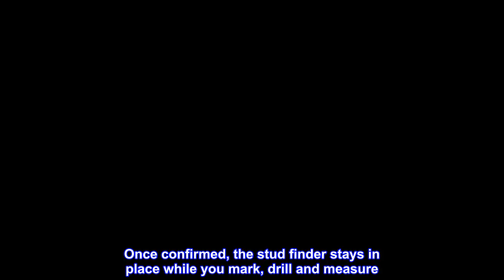Great product - Vaughan Magnetic Stud Finder Leveler, Locate Screws, Nails, Metal Studs with Magnet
Great product -  Vaughan Magnetic Stud Finder Leveler, Locate Screws, Nails, Metal Studs with Magnet, Level Tool

Meeting or exceeding all required and standardized testing in the industry
Fit to match the needs on the shop, at home or in the field
Proven and tested for durability and function in real world conditions
Made to withstand even the toughest jobs
Crafted with the user in mind using the high quality materials and world class Craftsmanship
The Vaughan Magnetic Stud Finder uses rare earth magnets to quickly and reliably locate screws, nails and metal studs behind drywall, plaster, particleboard and more.
The Vaughan Magnetic Stud Finder uses rare earth magnets to quickly and reliably locate screws, nails and metal studs behind drywall, plaster, particleboard and more. And once it locates metal, the magnets hold it in place, freeing both of your hands to measure, mark, drill and more. You can measure level or plumb with equal speed and ease, then drop it in your pocket, tool pouch or toolbox until you're ready to use it again. It's ultra-compact, unbreakable and warranted for life.

Slide the stud finder in a figure 8 pattern on the wall
When it locates metal, the magnets hold the stud finder to the wall, hands-free
Double check you're on a stud and not hitting a random nail or screw by repeating above, below or to the side of the original measurement.
Once confirmed, the stud finder stays in place while you mark, drill and measure
Vaughan nailed it! So simple, anyone can do it!
A 32” Samsung TV with a wall mount set with anchors took a swan dive. I used an electronic stud finder and it seemed I was centered on a stud. Obviously I was misled. I was unsure about the Vaughan, but it works. You can feel the pull of the magnets. This stud finder is an attractive proposition.